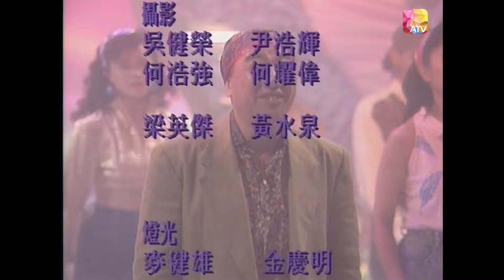《開心繼續笑》第4集 FUN AFTER FUN EP4 ATV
中國香港 / 1990 / 整蠱搞笑 / 20集全

劇情: 搞笑殿堂級神人盧海鵬及林建明，再加上姜皓文、安德尊、邵傳勇、米奇及劉錫賢等人，扮盡天下各界人物。駛出渾身解數，勢要篤正你個笑穴，等你笑到唔識停。

節目主持：盧海鵬, 林建明, 姜皓文, 劉錫賢, 安德尊

片長： 20 x 60 分鐘

Douyin: ATV_official
ATV News 亞洲電視新聞：